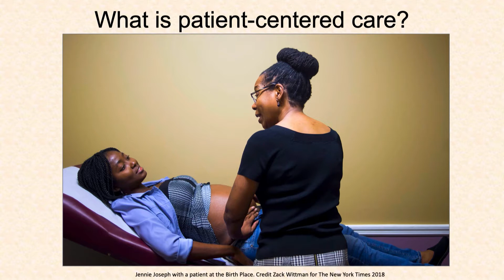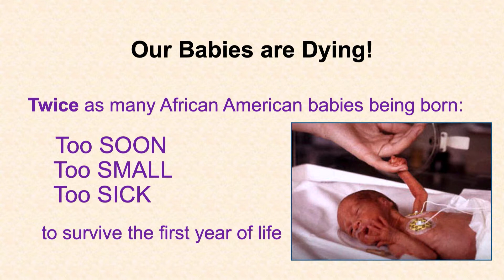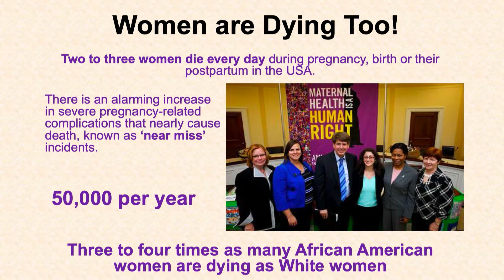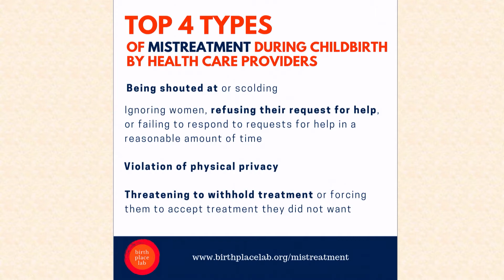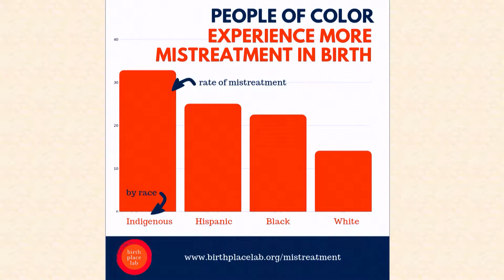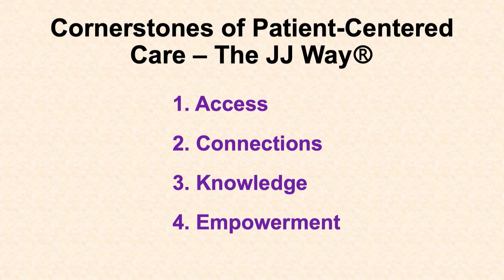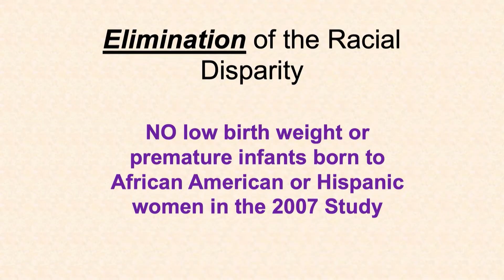Deep Dive: Rebuilding the Patient Experience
Patient-centered care is defined by the National Academy of Medicine as “providing care that respects and responds to individual patient preferences, needs and values, and ensures that patient values guide all clinical decisions.” Designed to place patients at the heart of the system, the approach is built around well-coordinated, quality care, including physical comfort and emotional support, and emphasizes patient needs and the involvement of loved ones. Quality, cost, design, accessibility, and responsiveness intersect in true patient-centered care, with each feature influencing and supporting the others. What innovations from around the world can enhance the patient experience?

This conversation was recorded during Aspen Ideas: Health in Aspen, Colorado. Presented by the Aspen Institute, the three-day event opens the Aspen Ideas Festival and features more than 200 speakers engaging with urgent health care challenges and exploring cutting-edge innovations in medicine and science.